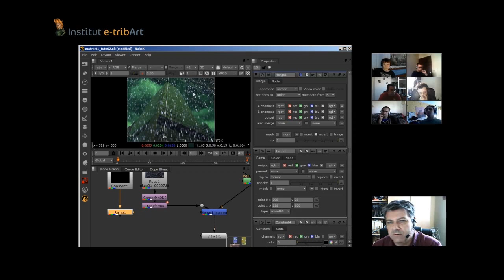Inscrivez-vous à la rentrée d'octobre 2014 - Cycle 3D à e-tribArt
Inscrivez vous pour la rentrée 2014 en infographie 3D dans une école 3D, l'Institut e-tribArt, première école en enseignement en ligne en infographie 3D reconnue par l'Etat au titre du RNCP - Niveau II - Bac + 3